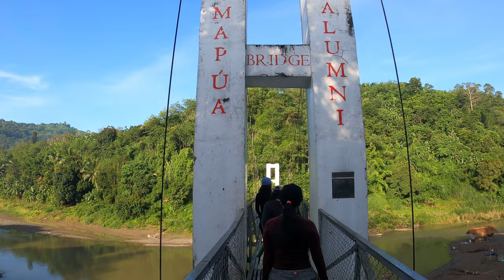Lanawan Ridge dayhike with RR Enriquez, Wendy Valdez & Elaine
Reunited with these wonderful ladies after 5 years.

Lanawan Ridge
Antipolo, Rizal and Montalban*